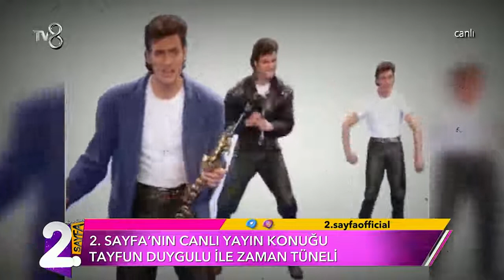Tayfun Duygulu - Tv8 2. Sayfa